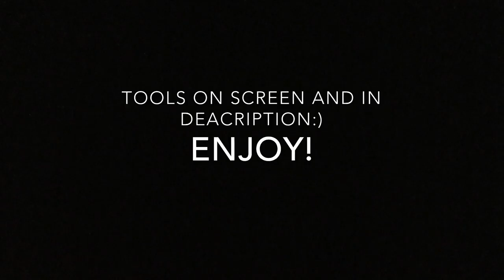✧♡Hikaru Drawing♡✧ ◁ⒸⓄⓅⒾⒸ ⒶⓇⓉ▷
♕Hey guys! Hope you enjoyed my hikaru drawing!♕
🔥                             For                                🔥
                                 More:)

                                Markers:
Copics:
E000
E00
E01
E93
E99
YR12
YR16
E71
R11
C0
C2
W7
W9
100
Y26
YG41
YG17
0
                                Pens♡
Copicmulti liner,
0.03
0.1
0.3
Pigma, Micron:
0.25
Gelly Roll:
White
                     ♡Other supplies♡
White out:
Basics

Song:
Nanatsu No Taizai: 7

Comment suggestions:) byeee!